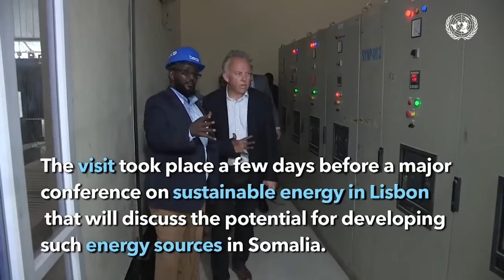Ayeeyo 81-jir ah oo xirfadii ay caruurteda ka soo korisay weli ku korinaysa caruurta ay sii dhaleen.